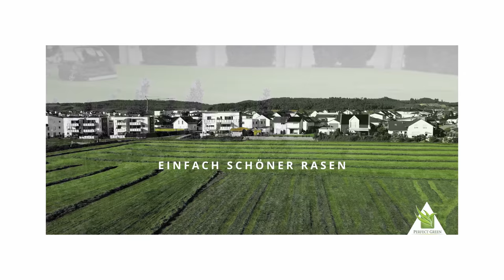Rasenpflege im Herbst | Nachsaat | Regenwurmhaufen | Sommer- Herbstdünger | Lüften | Mähen im Regen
So langsam kommt der Herbst und uns erreichen täglich Fragen zur Rasenpflege und Maßnahmen im Herbst. Was machen gegen Regenwurmhäufchen? Kann ich noch nachsäen? Wie mähe ich bei Regen? Welchen Rasendünger soll ich jetzt verwenden? Ist Lüften jetzt noch möglich? Als das sind aktuelle Fragen die euch beschäftigen und auf diese gehen wir gerne ein. Viel Spaß beim Video wünschen Felix und Alex von Perfect Green.

❎ *DCM Schleuderstreuerwagen DCM
❎ *Einhell Schleuderstreuer